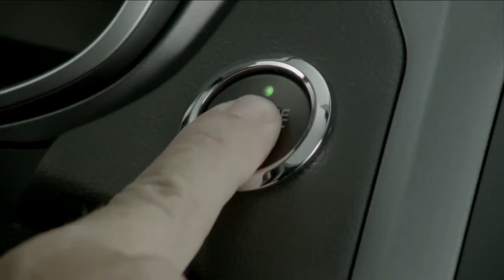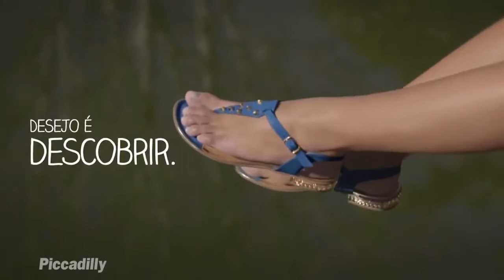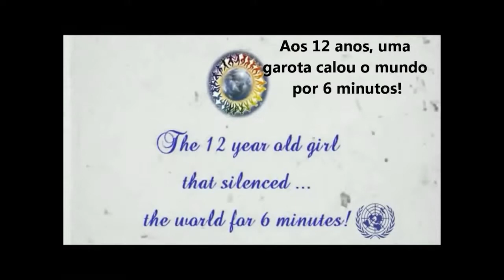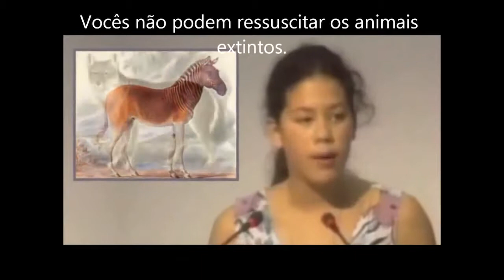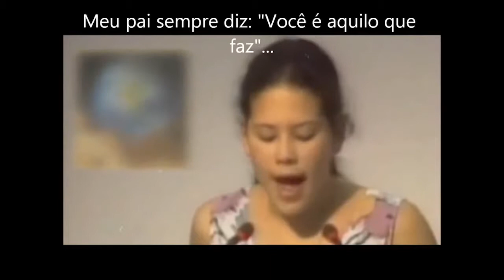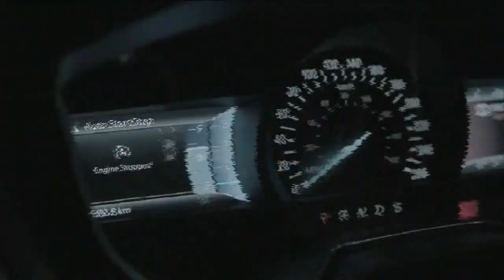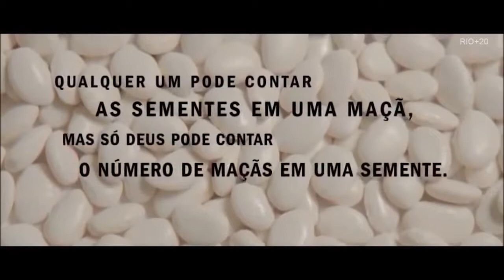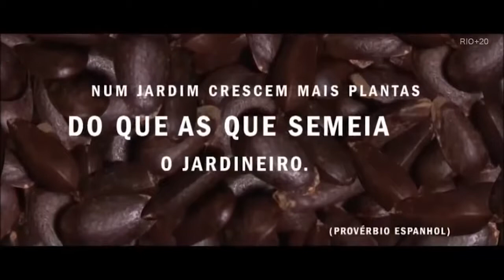Uber TV - Conferências da ONU